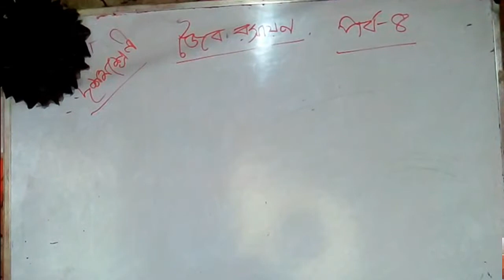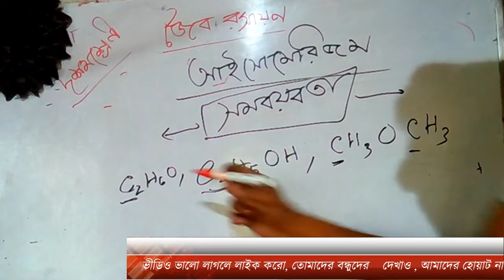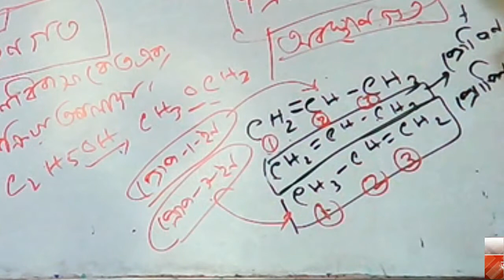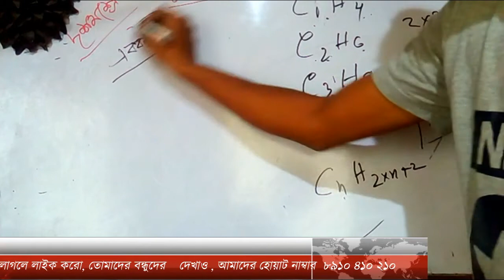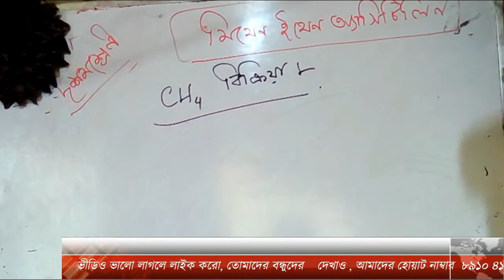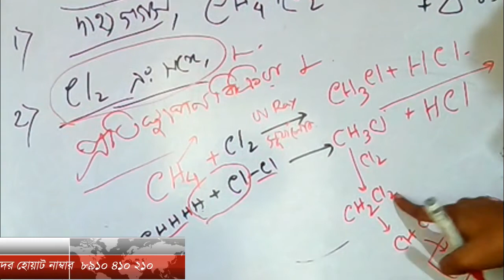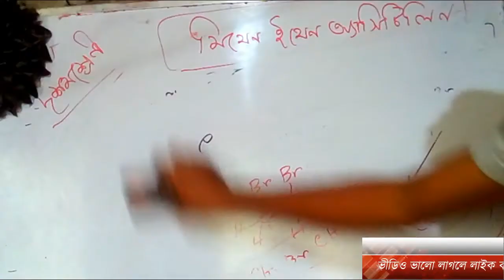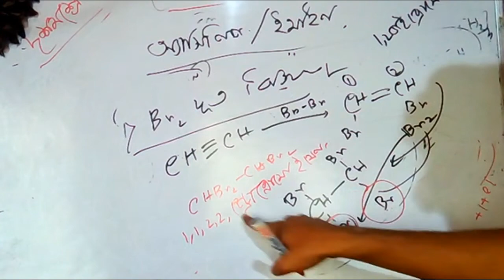✓ PART 4 /CHAPTER 8 /সমগণ /প্রতিস্থাপন ও যুত বিক্রিয়া / CLASS 10 /PHYSICAL SCIENCE wbbse online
এই ভিডিও গুলি শুধুমাত্র শিক্ষক ও শিক্ষার্থীদের জন্য তৈরী করা হয়েছে। কারণ পাঠ্যবই ছাত্রছাত্রীদের মনে রাখা যাতে সহজ ভাবে হয় , সেজন্য ভিডিওগুলিকে তত্ত্বের থেকে প্রাকটিক্যাল দেখানো হয়েছে। আশা করি ভবিষ্যতে তারা একটি সঠিক কনসেপ্ট জানবে , এই আশা রেখে শুরু করলাম এই প্রয়াস।

ভৌত  বিজ্ঞান নবম শ্রেণী

আমাদের ফেইসবুক পেজ এ ভিসিট করুন